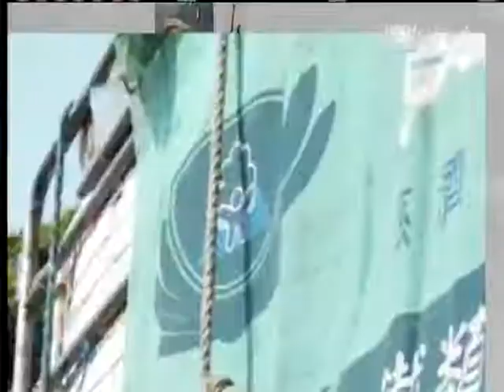20120924《人間菩薩》台中東區--沈素娟(心槿)師姊 (2160)